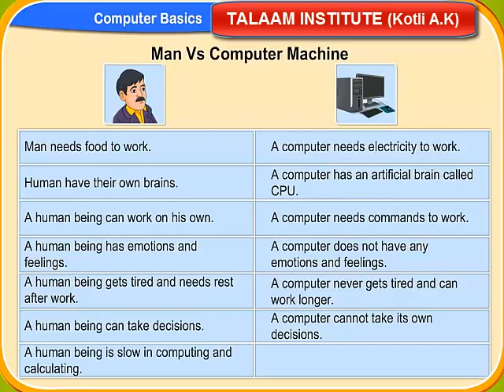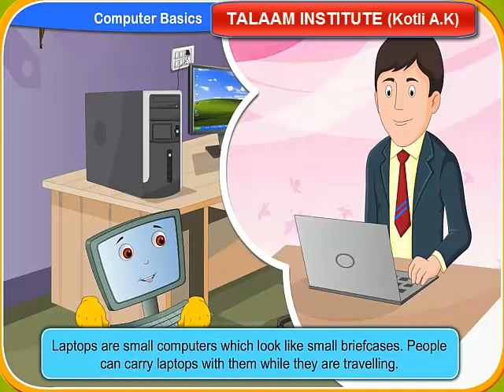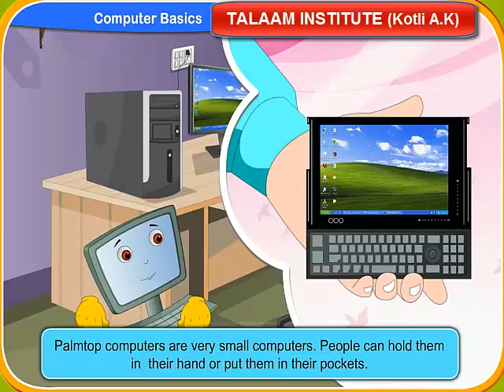Computer Basic Concepts in Urdu